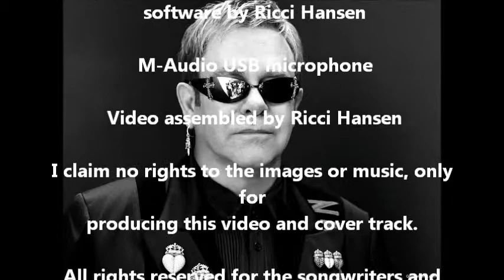Sorry Seems To Be The Hardest Word - Elton John vocal cover by Ricci Hansen